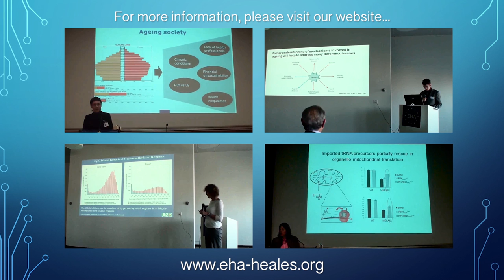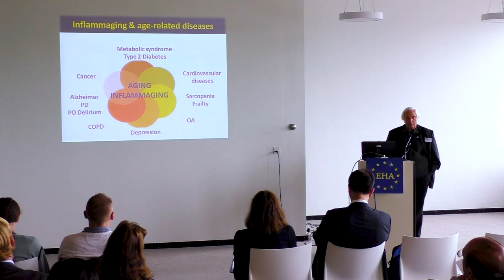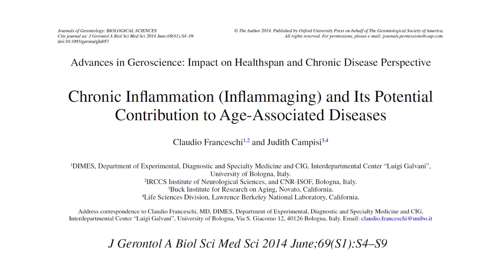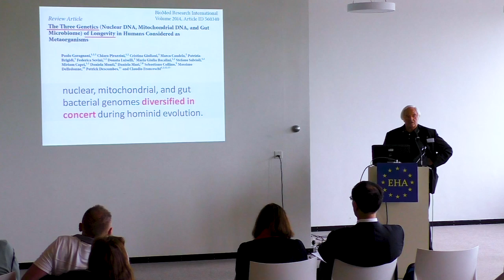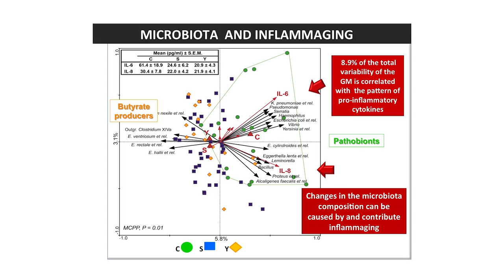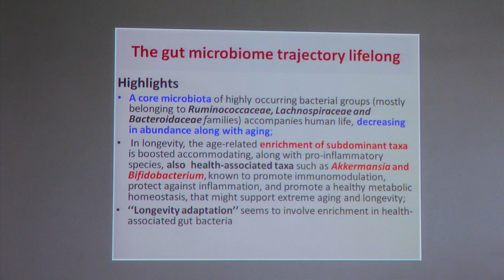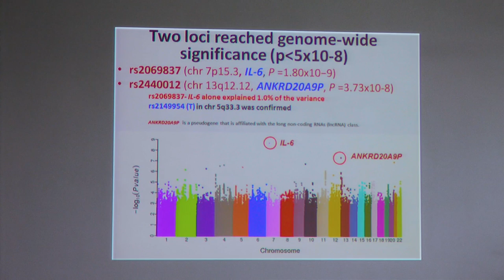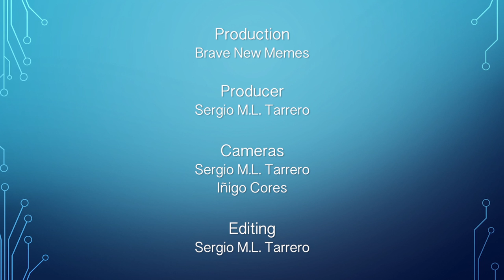EHA 2016 Brussels - Day 1.10. Claudio Franceschi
Claudio Franceschi (University of Bologna​, Italy): Signatures of longevity and biomarkers of biological versus chronological age